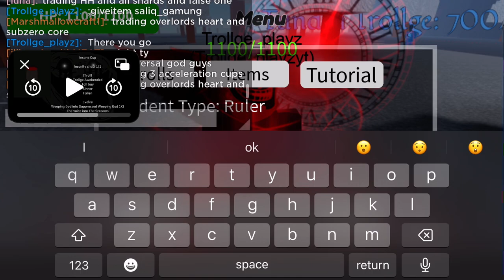dti:Roblox- I got the ruler!